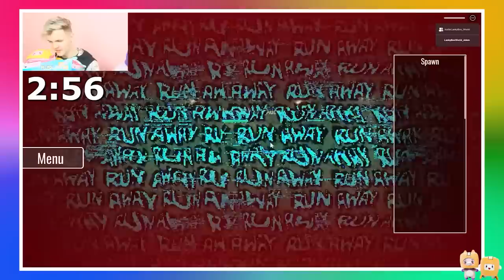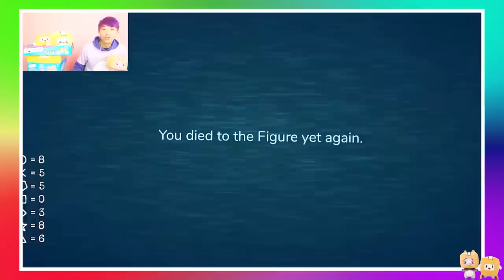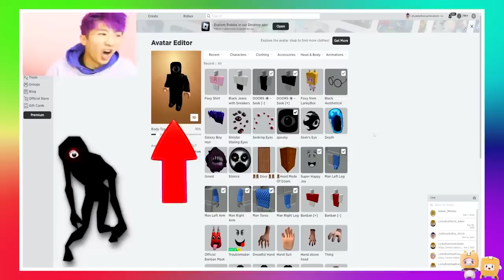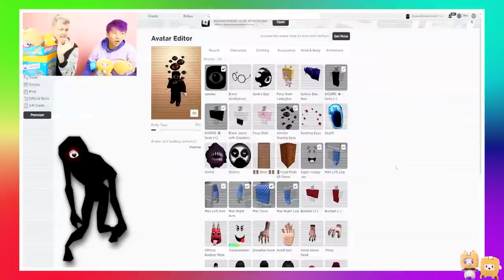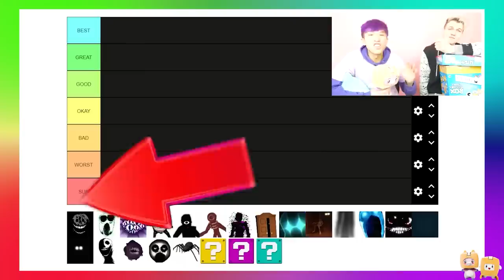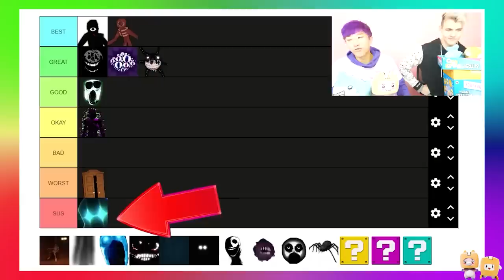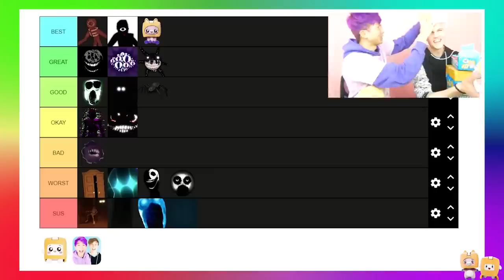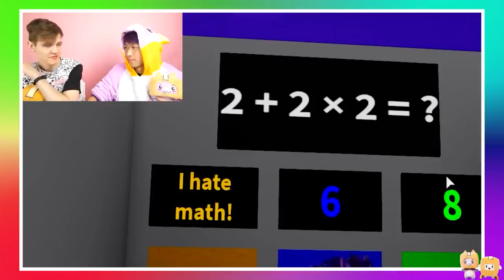WE FOUND A SECRET DOOR In ROBLOX DOORS UPDATE!?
LankyBox World!